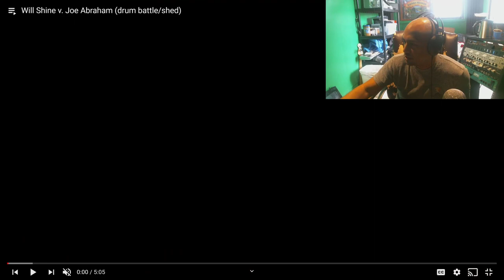Flight of the Bumble, by Rimsky Korsakov - Xylophone Solo with Orchestra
This is from a live performance at the 2010 Point Loma Nazarene University Music Festival.